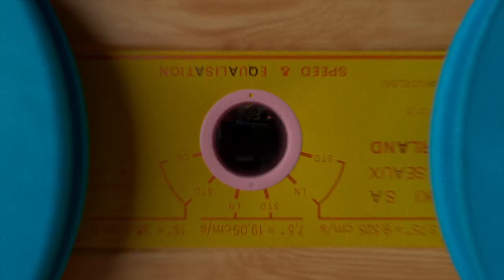Work & Study Lofi Chill Beats Spinning Tape Recorder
Hi, it's my third playlist to help you work, study, or turn it on for background music.

0:00 Here We Go- Yarin Primak
3:13 You Make Me Feel Ok- Yarin Primak
6:17 Red Light- The Wildcardz
9:24 Taste of Freedom- Steven Beddall
11:14 Slow Down- Steven Beddall
13:05 Pure Days of Relaxation- Vladislav Kurnikov
14:53 Self Love- Steven Beddall
16:47 Birds Eye View- Steven Beddall
18:54 You Are My Sunlight- Soundroll
22:27 Open Air Kiss- Skygaze
25:05 Walkman Snail Shoes- Peter Spacey
27:17 Stamp It Up- Peter Spacey
29:29 Komorebi- Ottom
31:30 Cherry Blossom- Ottom
33:55 Me and You- Oliver Michael
36:35 The Beat Detector- Novembers
39:01 Vanilla- Notize
41:24 Sleepless- Notize
44:06 Imperfect World- Notize
45:26 Taito- Magiksolo
48:42 Roasted- Lalinea
50:57 Float- Kooma
54:31 Oceanside- Kicktracks
56:36 Manila Chill- Kicktracks
58:48 Night Stroll- Joley

Clip by: Jordan Clarke

Please leave a comment or request, so I can curate more music for you.
Thank you for your support! @AmosAmbience